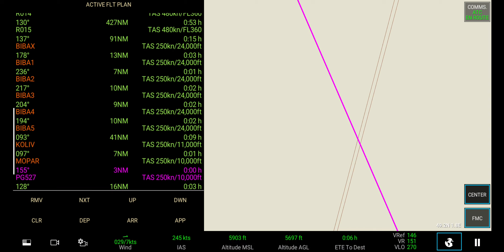Air France AF85 B777-200 Landing in Paris Charles de Gaulle Airport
Business class:
@Nora Sikin
@FAR BUS MANIA

Special Business class:

First class: